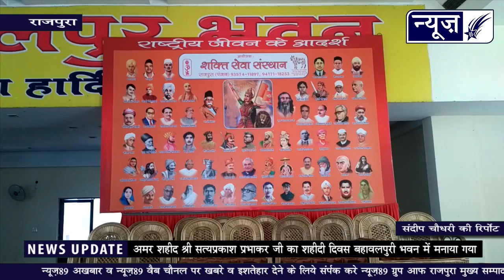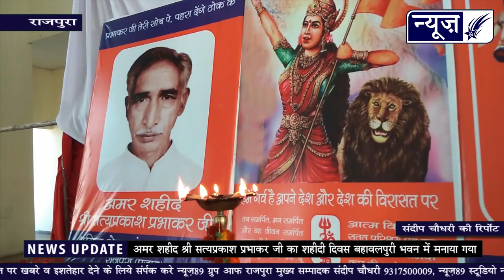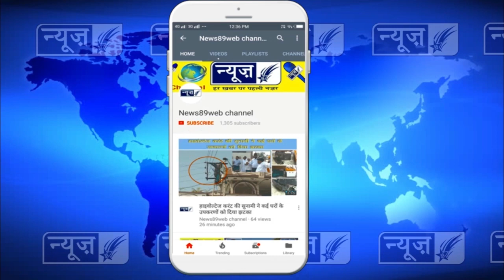ये क्या हुआ शहीदी समारोह में, देख कर हुआ बहुत दुख, क्या ऐसे याद किया जाता हे शहीदों को